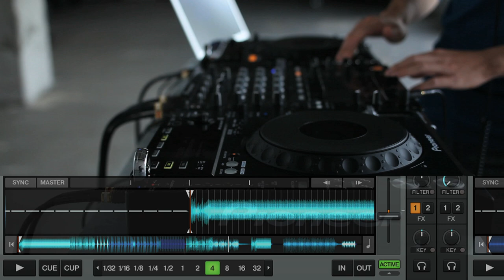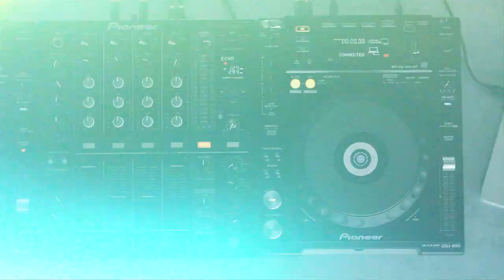CDJ-850-K Official Introduction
Pioneer's industry-leading CDJ multi-player range is about to become even more desirable, with the introduction of new colour version of the CDJ-850.

The CDJ-850-K offer the operability and stylish design of Pioneer's high-end models, but at a more accessible price, with function as sound cards and support various media and music formats including CD, MP3, AAC, WAV and AIFF, making them incredibly versatile.

The CDJ-850-K come bundled with Pioneer's rekordbox™ music management software.  rekordbox™ analyses the BPM and beat position of songs from your computer, allowing DJs to categorise music by genre and create playlists before a gig.  DJs can easily transfer songs and playlists to the multi-player via USB.  For maximum flexibility DJs can edit playlists on both the CDJ-850-K -- a feature exclusive to players in this price bracket.

Track list
Are U Ready (Elements Remix) - Joachim Garraud
Umbungo (Original Mix) - The BeatThiefs